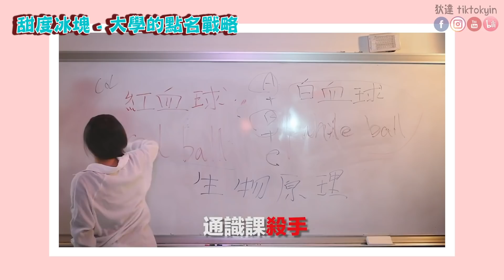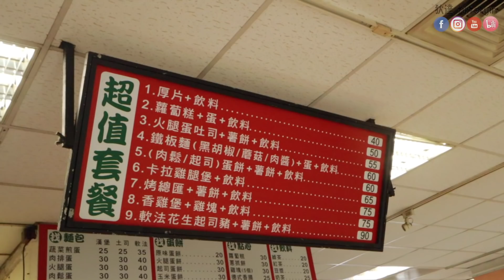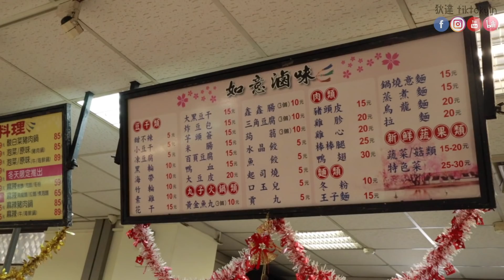我在台灣念書的大學校園，餐廳吃一頓比香港便宜這麼多！？【VLOG】｜狄達出品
這次跟大家介紹一下我的校園^__^
喜歡這樣的影片嗎；D？

「 還有還有，記得按頻道右邊的鈴鐺喔！！！」

影片封面設計：Mocca woon